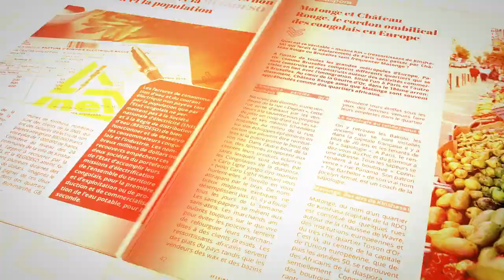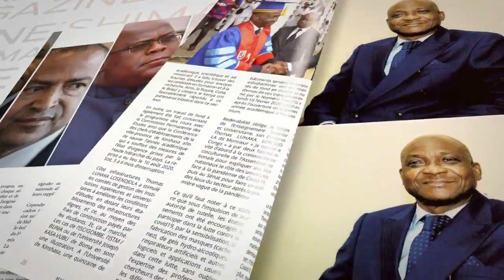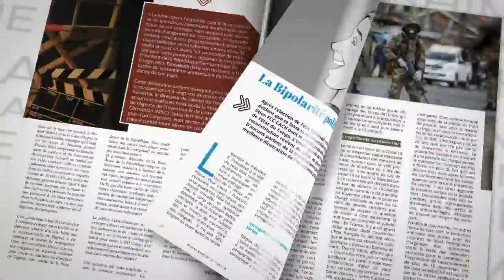COMPLICITE DE LA MONUSCO DANS L ' ASSASSINAT DE L ' AMBASSADEUR ITALIEN . YOMBI HAINE CONTRE BALUBA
LA COMPLICITE DE LA MONUSCO DANS L ' ASSASSINAT DE L ' AMBASSADEUR ITALIEN EN RDC ET LA HAINE DE YOMBI TONA CONTRE LES BALUBA . PRESIDENT RENE DE L ' UDPS DU 23/02/2021